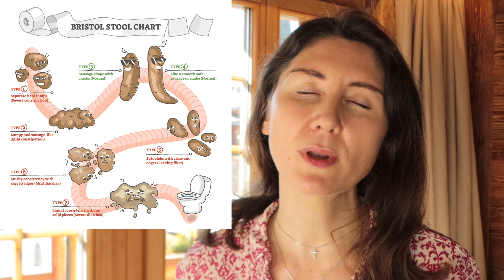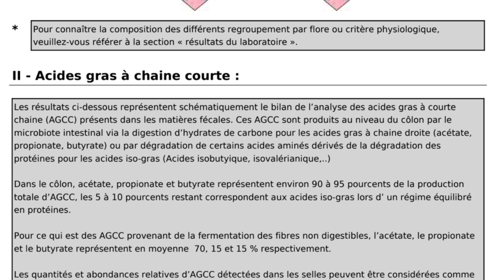Les causes de la constipation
Les causes de la constipation ? Vous avez raison d’y penser, car sans trouver la raison de votre constipation, difficile de mettre un plan d’action. Tout d’abord, souffrez-vous vraiment de constipation ?  C’est quoi la constipation ? Constipation = problème de santé ? Quels sont les causes possibles de la constipation ? Dans cette vidéo, je vais vous donner des explications et un maximum d’infos !  Nous abordons dans cette vidéo des conseils généraux, et si vous souhaitez des conseils personnalisés, vous pouvez directement prendre rendez-vous avec moi à mon cabinet ou par Zoom, voir le lien en bas de cette page. Bon visionnage ! Séverine Audinet – Nutritionniste en Suisse.

00:00 – Intro
00:30 – Symptômes de la constipation
01:26 – C’est quoi une bonne élimination ?
01:53 – La selle idéale « Bristol Stoool Chart »
02:24 – Quand la constipation devient chronique
02:48 – Pourquoi la constipation pause problème ?
03:46 – Constipation et problème immunitaire, dysbiose
04:45 – Augmentation dominance oestrogène en cas de constipation
05:25 – La constipation affecte nos émotions (sérotonine et dopamine)
06:11 – Hémorroïdes et diverticules en cas de constipation
06:47 – Les maladies et médicaments qui peuvent favoriser la constipation
08:15 – Regarder vos selles ! Des indicateurs de votre santé
10:10 - Fin